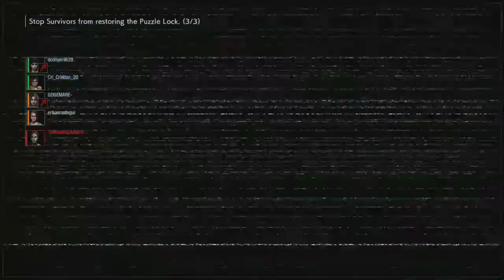Its Viewer Build Time. JawsFan78's B.A.B.Broke Ass Bitch Build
4 matches for some reason build overview was cut from my match